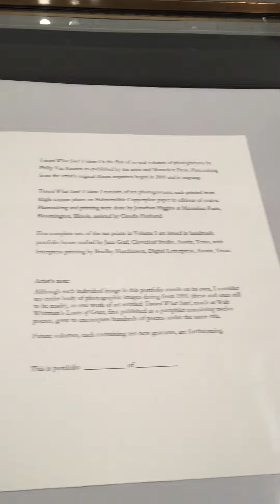"Manneken Press: Recent Prints and Projects"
"Manneken Press: Recent Prints and Projects": an exhibition of contemporary prints published by Manneken Press. The exhibition, at Illinois Wesleyan University's Wakeley Gallery in Bloomington, IL, includes the work of Richard Hull, Mary Judge, Gary Justis, Jack Davidson, Kate Petley, Philip Van Keuren, Judy Ledgerwood and Carlos Andrade. Exhibition dates: March 2 - 30, 2017.
Manneken Press is a fine art press publishing limited editions, unique prints, artist's books and portfolios by contemporary artists since 2000.